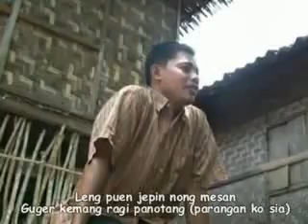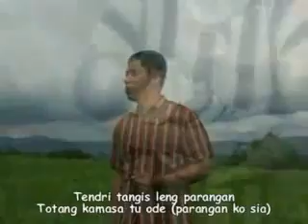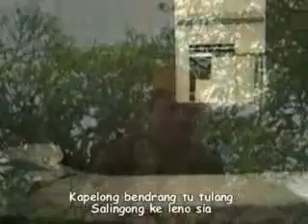Samawa_Parangan Ko Ina